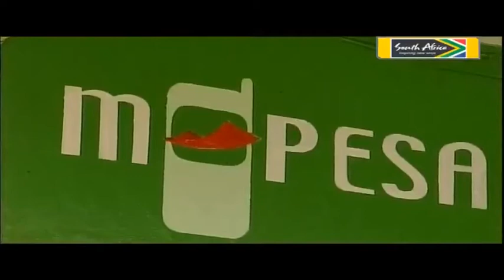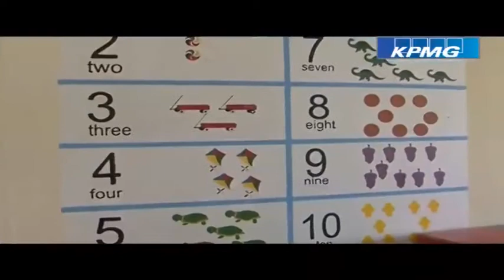Driving Competitiveness through Cooperation, Integration & Economic Growth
Africa is evolving into an economic force to be reckoned with. With substantial GDP numbers and some countries even displaying double digit growth, the story is an overwhelmingly positive one.
Yet the continent remains fragmented, with the integration and unification agenda still far off the mark.  But, what if Africa's 2 economic Titans, Nigeria and South Africa came together, took the business lessons and successes from their individual economies and utilised them 'as a best practice case study' to inspire and assist the rest of the continent towards a more positive economic reality?
Joining CNBC Africa's Bronwyn Nielsen is  Cas Coovadia, Acting CEO, BUSA; Seyi Bickersteth, National Senior Partner, KPMG Nigeria & Prof Mthuli Ncube, Chief Economist, AfDB.